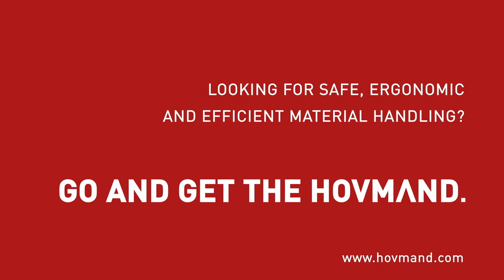Ergonomic ways to handle buckets and small drums │HOVMAND - Lifting & moving technology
During the production process, granulates, powders or bulk materials often have to be transported from the warehouse to the place of production in buckets or small drums and then filled into other containers. With Hovmand lifting aids and intelligent hoists, you can do this in a way which is both health-friendly and cost-effective.

Even small buckets can become heavy loads for an employee when they often need to be lifted or carried back and forth. Hovmand also provides various lifting equipment for this requirement: Host lifts with electric grippers, but also simpler, less expensive tools such as the crane arm, which can be equipped with different slings, ropes or straps for handling buckets and other containers. Using a lifting trolley with a crane arm can be the required smart solution for the loads which do not have standard dimensions.

For your containers with irregular shapes, such as drums, buckets or jerrycans, Hovmand has now developed a solution which makes ergonomics even more affordable: Buckets and drums are strapped onto a lifting device with a strap which functions according to the principle of a car strap and can be loosened and independently rolls up again. When re-tensioning, two load-bearing rollers which are pressed against the container, secure it against falling down. A manually operated turning device enables the containers to be tilted sideways to precisely fill the contents into other containers.
Based on your requirements, we can construct your lifting trolley for buckets, small drums and other containers from our modular lever system. We will select the right solution for you from a range of options for lifting column loads, chassis and hoists. We can configure your product within a few seconds with our Virtual Engineering app. So you can see your solution right away in 3D.

Read our blog post about handling buckets, small drums and canisters

WOULD YOU LIKE PERSONAL CONSULTATION?
Select your region and country to find out who can support you from where based on qualified Hovmand expertise.
In Germany and Denmark we also look after you directly!